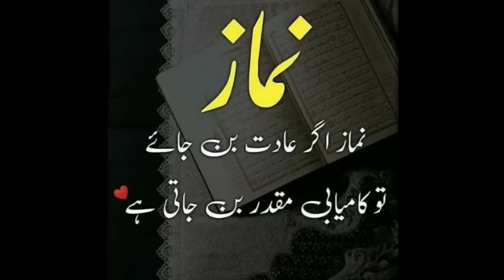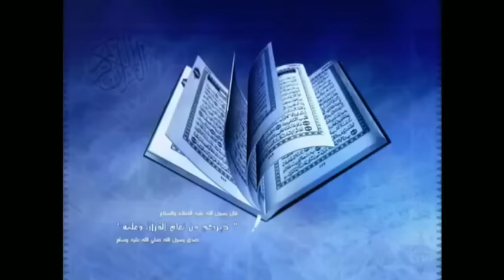Qari Haneef Sahab Multani R.A - "Maulana Muhammad Zakariya R.A Ki Zindagi"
Good Speech
Qari haneef multani
Best speech of Qari haneef multani